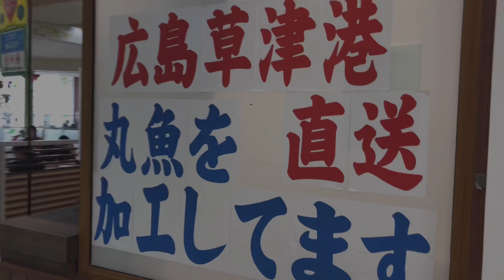閉店【海鮮丼】「衝撃のSeadooDon（シーフードン）」850円＋ごはん大盛50円 草津漁港のお魚を丸々お店でさばく！コスパも鮮度も最高♪ フジグラン広島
「衝撃のSeadooDon（シーフードン）」
建設中のヒルトン広島の向かいにあるフジグラン広島
3階フードコート内にある海鮮丼の専門店です。
他の海鮮丼と明らかに違うのがネタの鮮度とボリューム！
広島草津漁港から仕入れた丸魚をお店で加工しています！

「衝撃のSeadooDon」￥850-
・海鮮丼
・あら汁
酢飯も美味しいっコスパ最高！

広島県広島市中区宝町 フジグラン広島 3F フードコート
営業時間：フジグランに準じます

【ご注意】
↑上記コメントの放置は賛同・助長とみなされる場合もございますので、非表示・削除させて頂く場合がございます。
ご了承くださいませっm(__)m